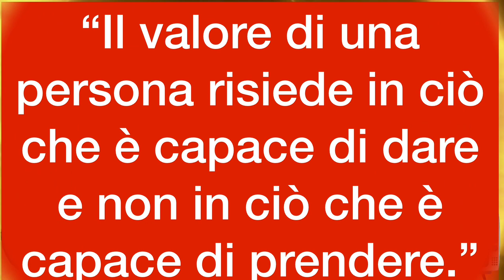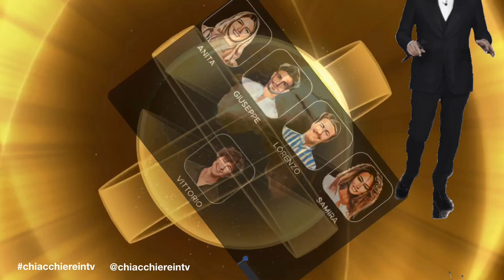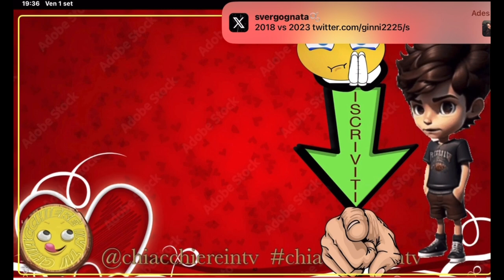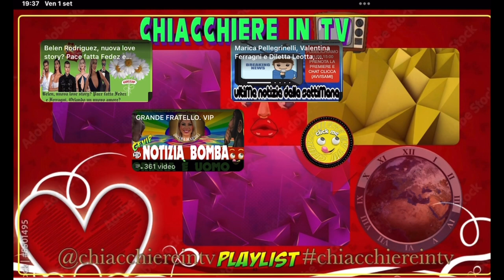Grande Fratello VIP 8 2023 Chi vuoi salvare tra Beatrice, Arnold, Lorenzo, Vittorio?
La terza puntata del Grande Fratello 2023 è stata ricca di colpi di scena. Alex Schwazer ha ricevuto la visita della moglie, Beatrice Luzzi e Rosy Chin hanno chiarito i loro dissapori, Fiordaliso ha raccontato la sua storia e Angelica Baraldi ha parlato del suo rapporto con il padre. Grecia Colmenares è stata la più votata dal pubblico e dovrà sfidare uno dei quattro nominati per rimanere nella Casa. Guarda le play list “gfvip” … Altro PARTECIPA ANCHE TU👈Vai nella Home Page del canale e clicca COMMUNITY e vota tutti i sondaggi e commenta. E ATTIVA LA CAMPANELLA 🔔 PER RESTARE SEMPRE AGGIORNATO👈CLICCA IL vuoi che il contenuto di questo video venga rimosso invia una mail con la motivazione a 👉PER Richieste di COLLABORAZIONI PUBBLICITARIE👈Invia una mail e verrai contattato il prima possibile